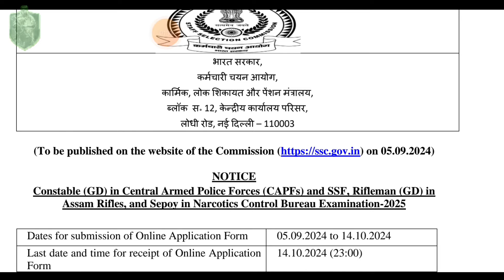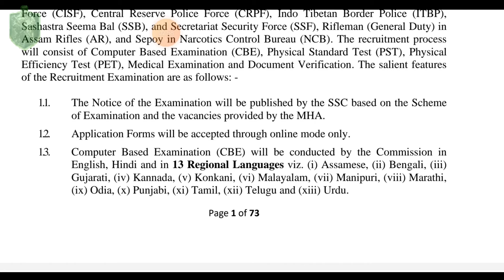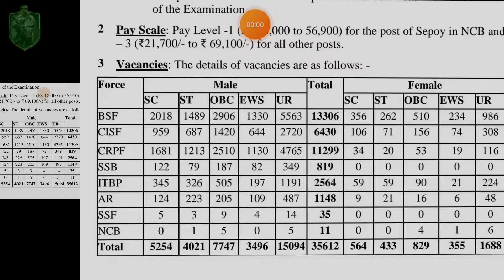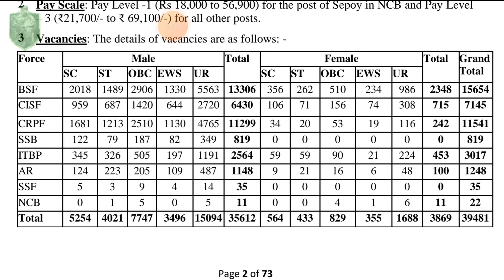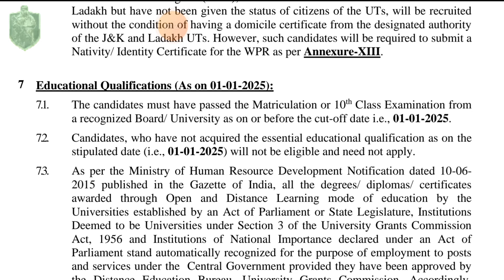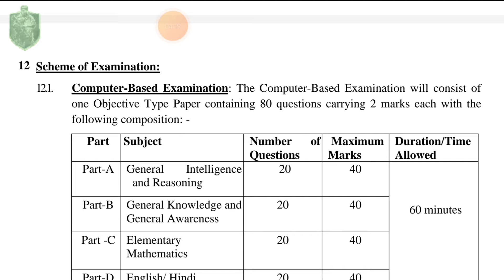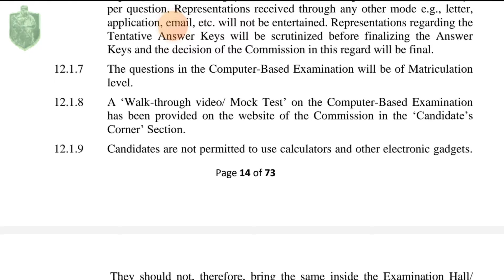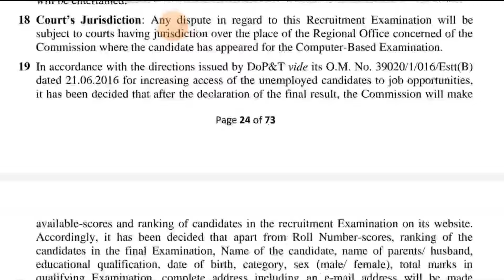SSC GD 2025 संपूर्ण Notification | 10 वी पास विद्यार्थ्यांना सरकारी नोकरीची मोठी संधी | SSC GD POST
ARMY भरती महत्वाचे सर्व विडिओ

SSC GD भरती बद्दल महत्वाचे सर्व विडिओ

महाराष्ट्र पोलीस भरती महत्वाचे सर्व विडिओ

00:00 Intro
01:15 Pdf Notification
02:05  Post Details
03:36 Number Of Vacancy
05:05 Age limit
06:32 Education Qualification
07:00 Exam Center
08:29  Physical Test

SSC GD eligibility
 SSC GD apply online